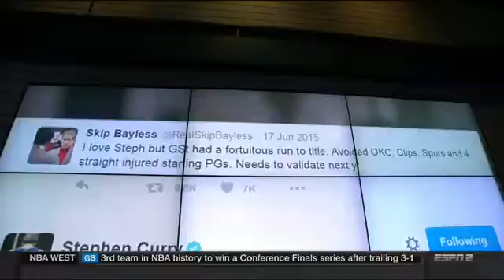ESPN FIRST TAKE 5 31 2016 CLEVELAND CAVALIERS CAN BEAT GOLDEN STATE WARRIORS MAYBE1 T PYX8UnCpI yo